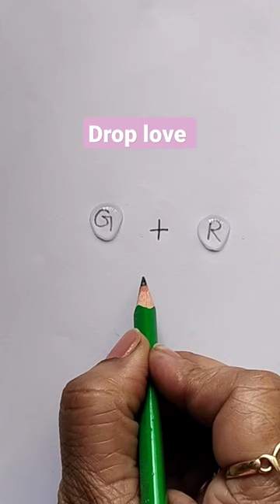drop love 4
surprise drawing challenge rgcrafts tiktok 123go creativeart icouldbered bts ineedyourlove emojis mixing challenge
drawing people's heart..
recreation of tonni art and craft ideas